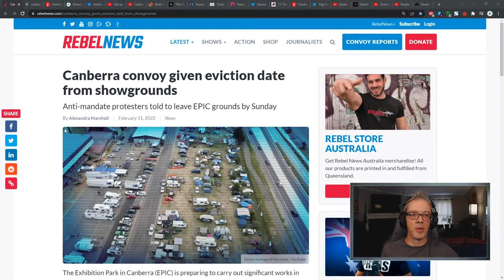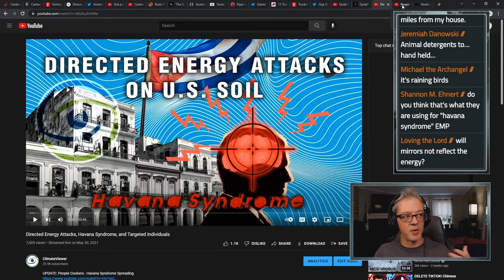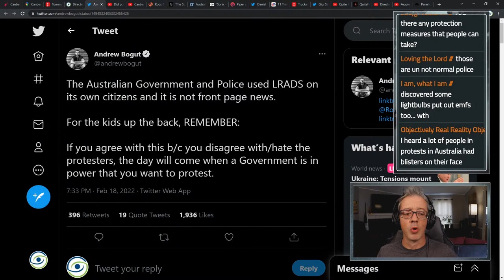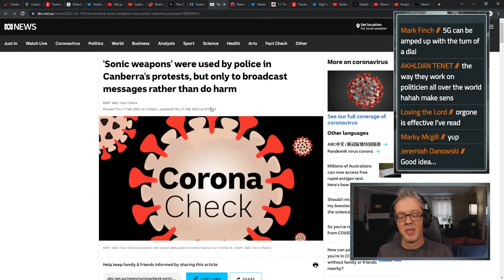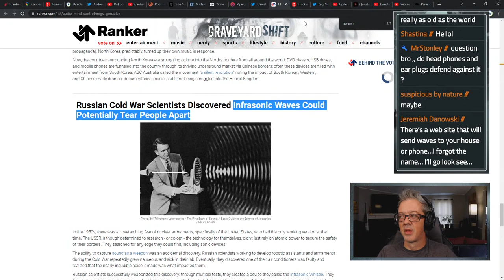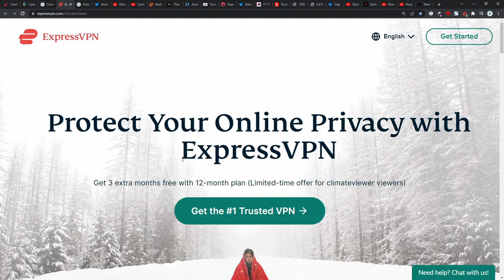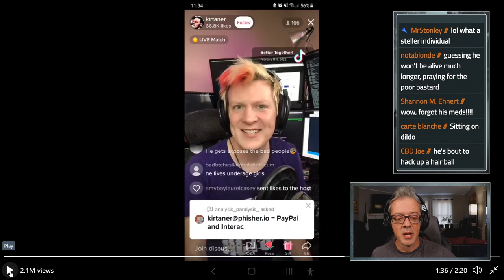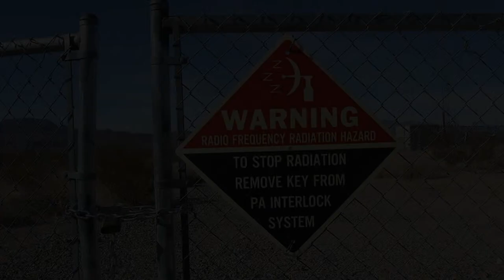Sonic Weapon Used In Australia On Vaccine Mandate Protestors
Directed Energy Weapons 101: Sonic, Microwave, Laser, and Non-Lethal Warfare

Australian Police Confirm Use of LRAD Sonic Weapon at Protest Against COVID-19 Vaccine Mandates